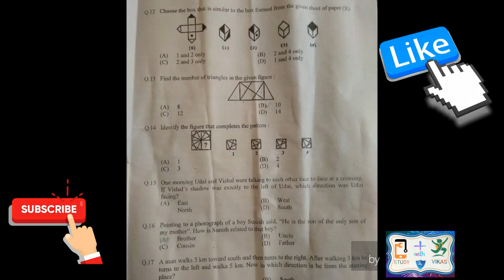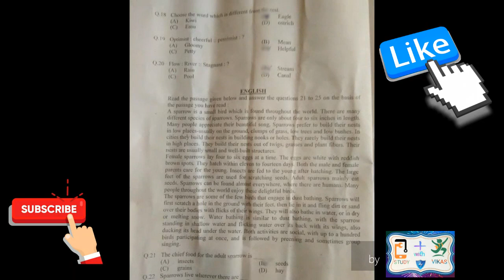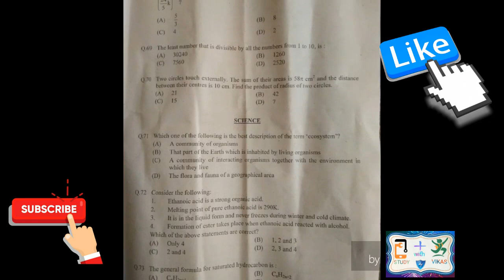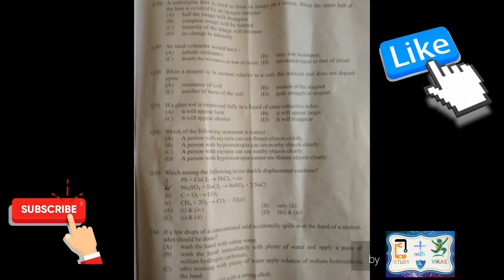School of excellence previous entrance exam question paper 2019 for class 11th SCIENCE STREAMS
Welcome to STUDY WITH VIKAS.

School of excellence previous entrance exam question paper 2019 for class 11th SCIENCE STREAM | STUDY WITH VIKAS |

In this video I show you School of excellence previous  entrance exam question paper 2019 for class 11th SCIENCE STREAM .
If you want to get admission in  any  branch  of  school of excellence  so you must solve this question paper.